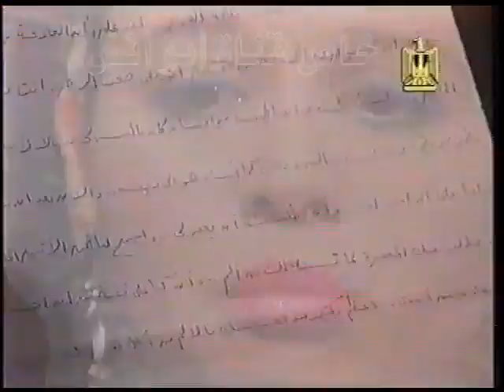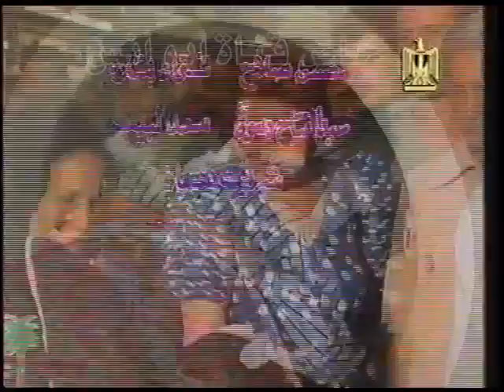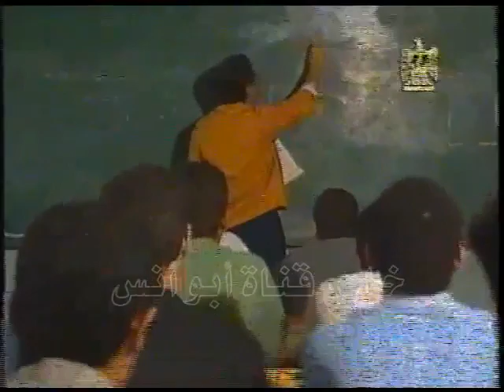إمرأة وثلاثة وجوه ׀ إلهام شاهين – مصطفى فهمي ׀ الحلقة 03 من 12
إعداد: أمينة السعيد
سيناريو وحوار: عزت الأمير
كلمات الأغاني: الشاعر/ نبيل مهدي
موسيقى وألحان: أحمد الشابوري
منتج فني: محمد البشير
إخراج: حسن سيف الدين

بطولة:
إلهام شاهين - مصطفى فهمي - كرم مطاوع - كمال حسين - ممدوح موافي - إبراهيم نصر- إنعام الجريتلي - سلوى عثمان - آمال الزهيري.
بالاشتراك مع:
الأطفال:
هيام سعيد - ريم محمد - أماني الششتاوي - مروة محسن.